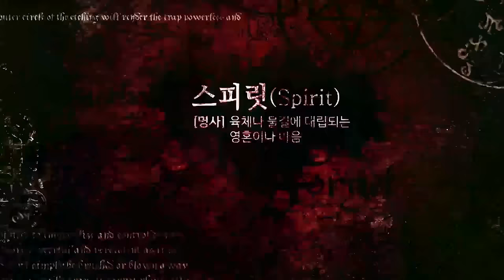[엑소시스트 번외] 내려오는 벌로 인해 아이들이 위험에 빠진 그녀.. 엑소시스트 조현우 [상담 010-5575-5669]